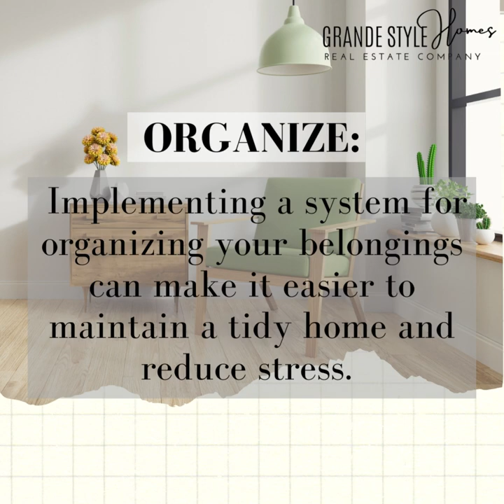7 Ways To Relax In Your Home (1)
7 Ways to Relax in your home

Interested? DM me and let's talk! 👉📨📨
♦️CEO & 20+ yr Broker @ GrandeStyleHomes.com
♦️Hud Listing Broker
♦️Greater Nashville Realtors Board of Directors
♦️Courses: LuxuryEliteAgents.com
♦️Wealthbuildingsummit.org